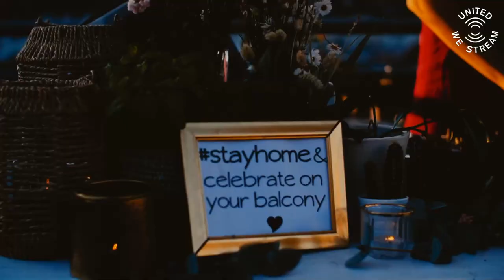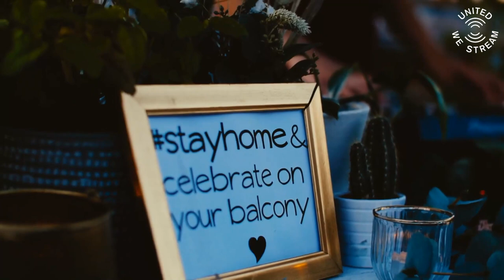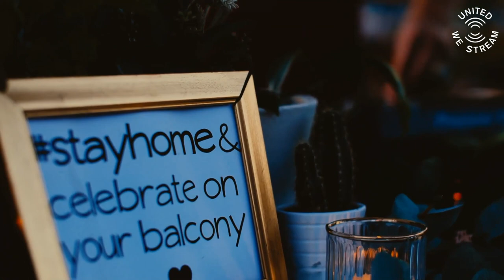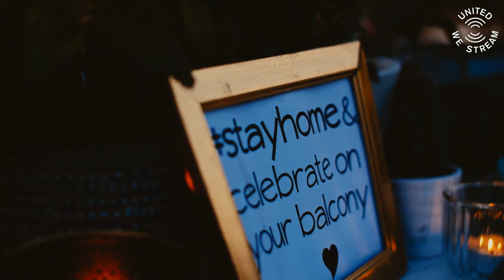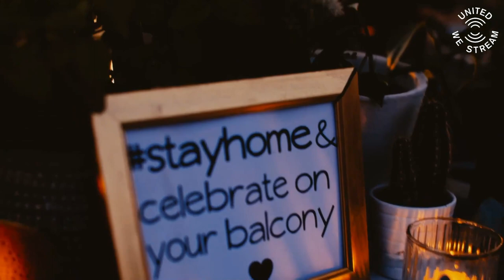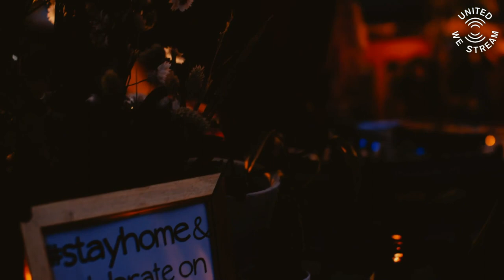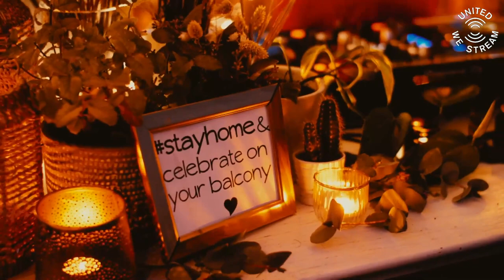Stuttgart Rooftop Streams #11 - Kiti Arsa (DJ-Set)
KITI ARSA über den Dächern Stuttgarts: Entspanter Sunshine House!
Unterstützt unsere Künstler damit wir Ihnen eine Gage weiterhin ermöglichen können!